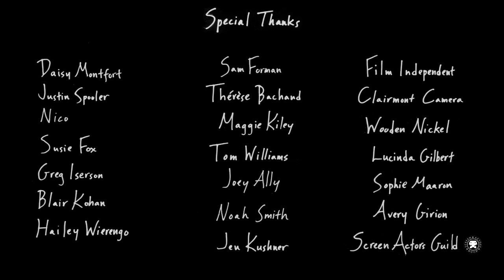Hot Seat | Sundance Short Film | Teen Party has a Wild Surprise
Teenager Andrea uses a male stripper to gain the respect of cool girl Daphne. Based on a true story.

One of the highlights of Sundance 2017, Hot Seat is a terrific coming-of-age story that blends diverse genres in a unusually thoughtful way. Set at a birthday party populated by teens from an all-female school, the film plays with "Mean Girls" social hierarchies and elements of raunch comedy, but opts against the broad caricatures of those forms, instead homing in on its young protagonist's uncertainty and confusion to create a nuanced character profile of a girl who is struggling to be accepted. Along the way, the film makes profound points on the nature of group identity, performative sexuality, and victimhood.

Andrea (Jess Gabor), is an awkward guest at the party of cool girl Daphne. Desirous of her attention and approval, Andrea makes Daphne an intricate friendship bracelet for her 18th birthday only to have it received somewhat dismissively, as Daphne's attention shifts to a different girl and her gift—a pack of smokes. This clever scene is emblematic of the talent and skill of writer/director Anna Kerrigan, as it seems simple, but is actually accomplishing a lot by concisely establishing the twin vectors of tension in the film within the first 90 seconds. It situates Andrea's low standing on the social pecking order in relation to Daphne, her desire to bridge that divide, but also Daphne and the larger group's posturing of maturity, contrasting Andrea's innocent girlishness (symbolized through the friendship bracelet) with an edgier vice (smoking) that is a time-honored touchstone of the transition out of youth into adulthood.

These twin tensions set up all that follows, as the party takes a rebellious turn with the arrival of its entertainment, the stripper Johnny Ca$h, and which quickly barrels out of control with the "hot seat" of the film's title. It is a long scene that comprises the bulk of the film, and should not be spoiled, but despite the girls gone wild premise, the film is more preoccupied by the squeamish emotions of the girls, as Johnny Ca$h is truly a prop for the real drama. The film adroitly depicts the inter-dynamics of the group — the way that this rather gross stereotype of sexual liberation is in fact discomfitting to them, yet perpetuated by peer pressure. Also intriguing to note is the subtle lesbian subtext to Andrea's affection for Daphne, which, considering Kerrigan's previous work, is not accidental, but which is not explicit either. Indeed the way that teen girl relationships take on the intensity of romantic ones is a fascinating subplot to a film that presents no shortage of material worth mulling over, and the concision and focus with which these themes of sex and friendship are explored is both highly entertaining, and very impressive.

Kerrigan first arrived on our radar with the 2015 web series, The Impossibilities. As the head of Vimeo Staff Picks at the time, and fresh off the the company's success with High Maintenance, I was keenly on the lookout for episodic shows that could duplicate that show's success. This was largely a fool's errand, but The Impossibilities was one of the few shows I found that produced the depth and nuance of character we were looking for. Nominated for a Gotham Award, the film was picked up for international distribution by Studio Plus, and is available on Vimeo On Demand for US fans. This success kicked off a busy stretch for Kerrigan, resulting in high profile fellowships with the Sundance Institute, Film Independent and Warner Brothers, a feature film she wrote and directed entitled Cowboys (Winner Best Screenplay and Best Actor Tribeca 2020, distributed by Samuel Goldwyn), her first TV directing gig on Riverdale and multiple independent films and TV shows in the works, including  a feature version of Hot Seat. - S/W Curator, Jason Sondhi